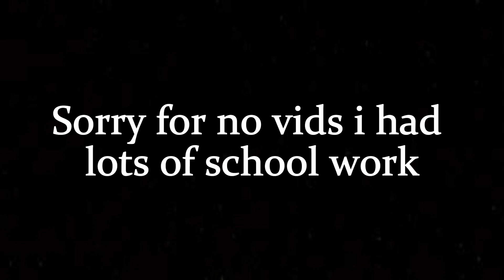How to Push Eve Rank 30/35 In Solo Showdown